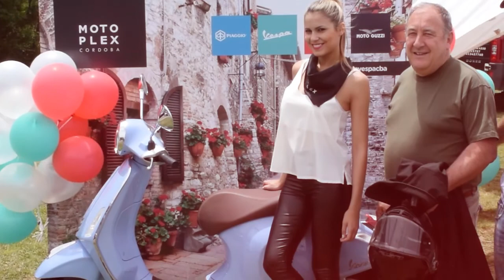Only Spin - Oreste Berta